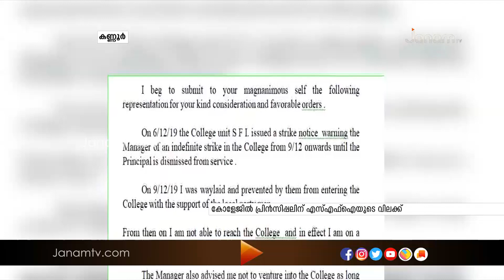എം.ഇ.എസ് കോളേജ് പ്രിൻസിപ്പൽ എൻ.യൂസഫ് ഗവർണർക്ക് പരാതി നൽകി